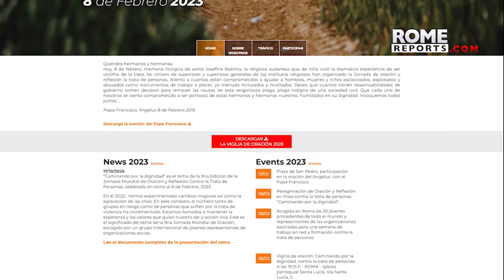"Walking for Dignity": A digitalpilgrimage to end human trafficking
Young people from more than 50 countries will share their prayers for an end to this exploitation.

The Talitha Kum network and the International Union of Superiors General have arranged a digital pilgrimage for the World Day of Prayer and Reflection against Human Trafficking on February 8. The theme is "Walking for Dignity," and young people from more than 50 countries will share their prayers and reflections for an end to human trafficking.

The event will be live-streamed in five languages, and a video message from Pope Francis will also be shown. Those interested in participating can follow the event on the and use the official hashtag PrayAgainstTrafficking to join the movement.